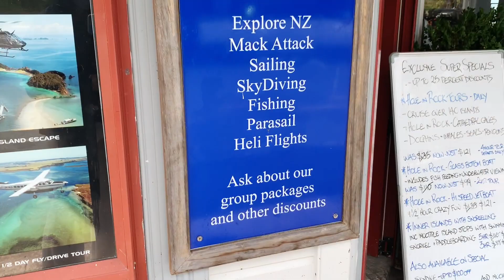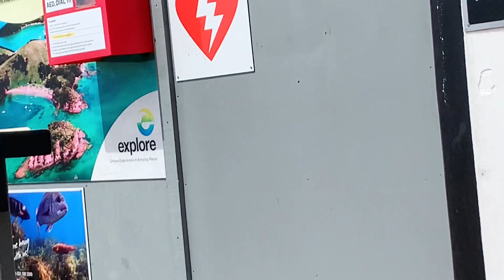Walk around Paihia beach shops n eateries|upcoming vlog|Bay of islands series|JIR Entertainment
Another beautiful Vlog on local shops and eatries n the beach coming soon… this is a short trailer….